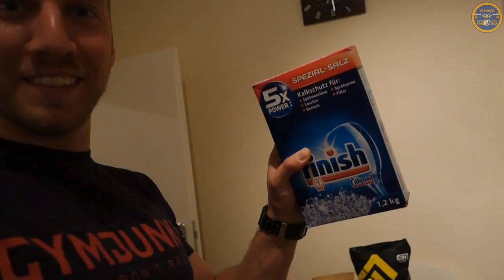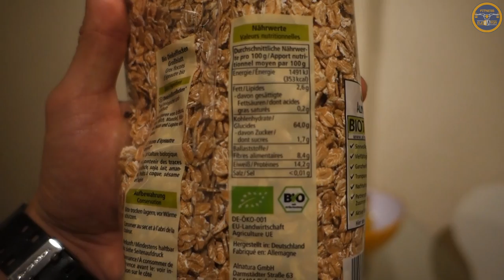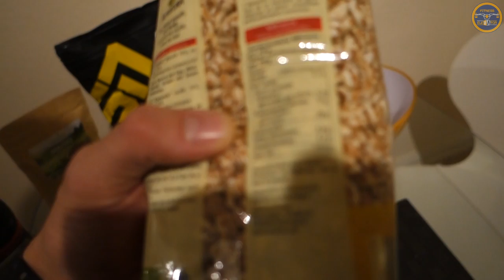Tapia´s Bulk Vlog #27 | Chest Day mit Fitness Eugen | Bulk Ende !?